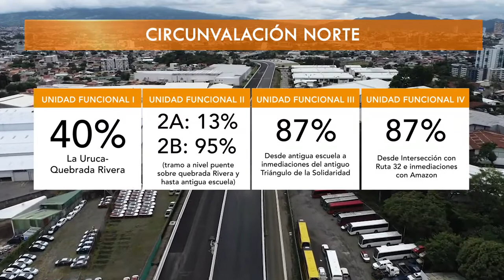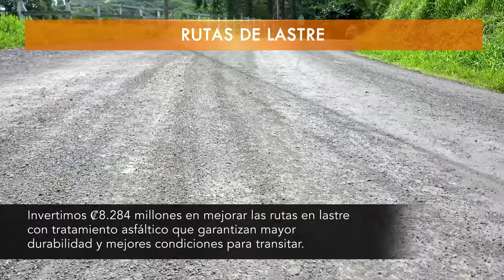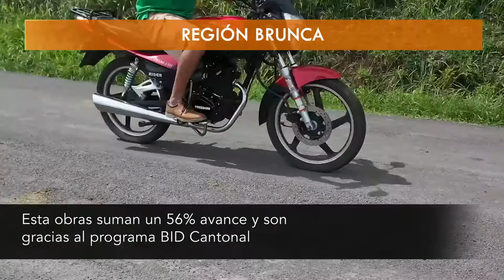CADENA NACIONAL - 160 Aniversario del MOPT